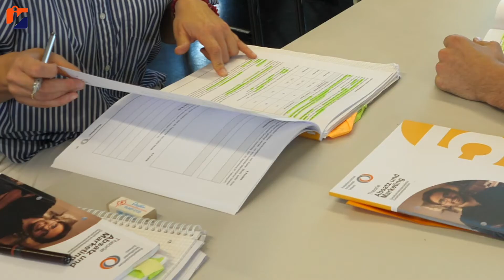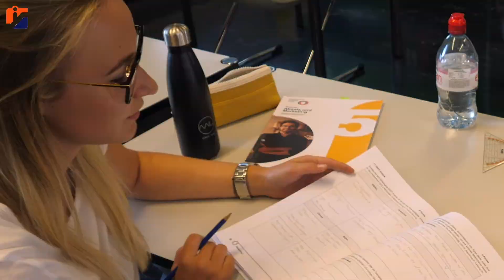Infos und Tipps zur Weiterbildung als Detailhandelsspezialist / Detailhandelsspezialistin (BP)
Auf der Suche nach einer Weiterbildung Detailhandel kommt man nicht am eidgenössischen Fachausweis als Detailhandelsspezialist / Detailhandelsspezialistin vorbei.

Die Weiterbildung richtet sich an Detailhandelsfachleute oder erfahrene Mitarbeiter/innen im Detailhandel welche in ihrem Arbeitsumfeld künftig mehr Verantwortung übernehmen möchten. Die genrealistische Weiterbildung Detailhandel eröffnet den Teilnehmenden nach erfolgreichem Abschluss der branchen- und markenneutralen Berufsprüfung verschiedenste Karrierewege in kleinen, mittleren oder auch grossen und internationalen Unternehmen im Handelsbereich. Detailhandelsspezialisten / Detailhandelsspezialistinnen übernehmen die Leitung von Filialen oder sind in grösseren Unternehmen als Abteilungsleiter/innen tätig.

Daniel Ruch, Dozent an der bsd. Bern, ist überzeugt, dass die betriebswirtschaftliche Detailhandel Weiterbildung die richtige Wahl ist für ambitionierte Fachpersonen im Detailhandel. In diesem Video erklärt er die wichtigsten Fakten rund um den Lehrgang und die eidgenössische Prüfung und beantwortet die gängigsten Fragen von Bildungsinteressenten.

Mache jetzt gleich einfach und schnell den online Selbsttest und finde heraus, ob die Weiterbildung Detailhandelsspezialit/in mit eidgenössischem Fachausweis die richtige Wahl ist für dich: